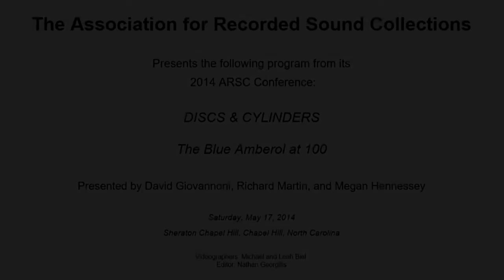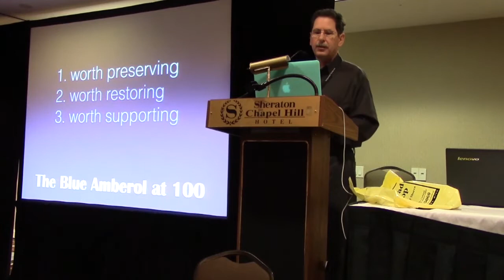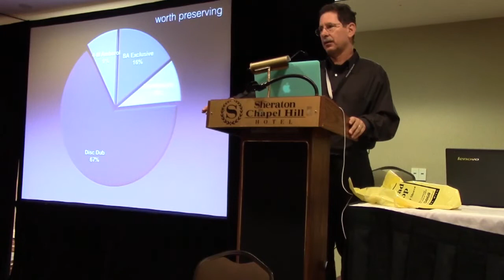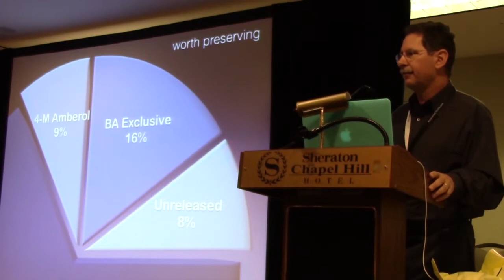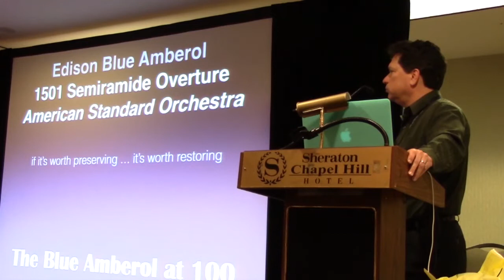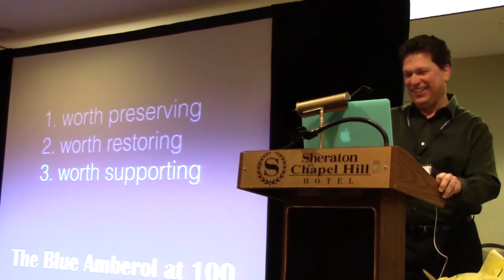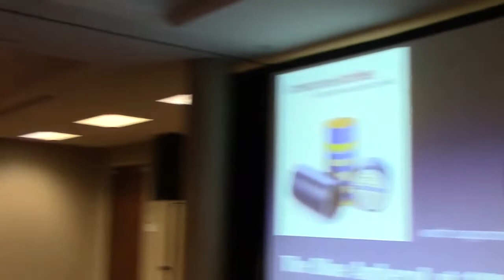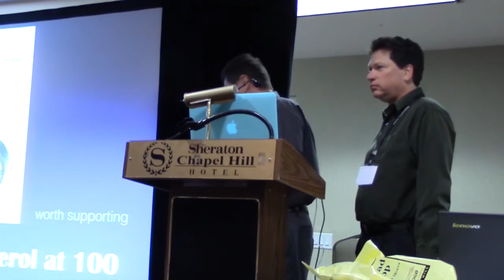THE BLUE AMBEROL AT 100 presented by David Giovannoni, Richard Martin, and Megan Hennessey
The Association for Recorded Sound Collections presents the following program from its 2014 ARSC Annual Conference at Sheraton Chapel Hill, Chapel Hill, North Carolina on Saturday May 17, 2014:

THE BLUE AMBEROL AT 100
presented by David Giovannoni, Richard Martin, and Megan Hennessey

A new preservation model reintroduces an old friend to the collector community. Deploying the best attributes of private stewardship and commercial promulgation, the Archeophone Archives is presenting Edison's live series of popular domestic Blue Amberols in honor of the 100th anniversary of their market debut.

The model is lithe and exacting: use the best copies of "common" cylinders, transfer them at abovearchival specifications, restore them to standards higher than those seen among pioneering institutions, issue them on major download sites for pennies on the dollar, and contextualize them with freely downloadable liner notes. And the old friend, Blue Amberol, shows depths never before appreciated. The sound is as glorious as Edison advertised, even though the challenges of transfer and restoration are far greater than previously understood.

We'll show you how we solved the problems and brought the music back to life for 21st-century ears.